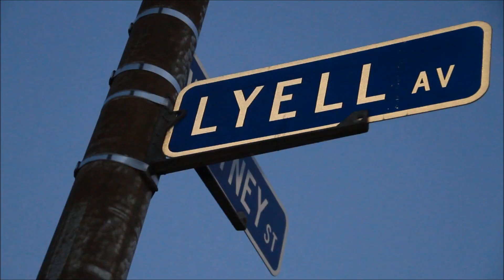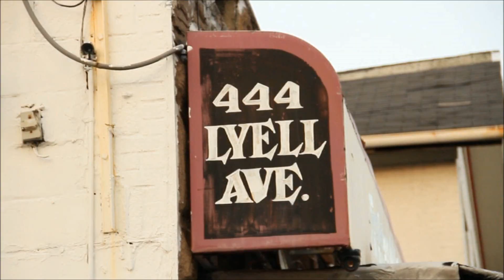Hoodies & Ratchets - Floyd Money Mayweather Lean [Beat By Fav] [Official Video]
Official Video shot by Vito Miami edited by Fav and Hoodz Films.

Floyd Money Mayweather Lean!!